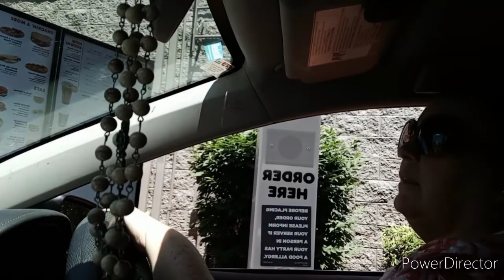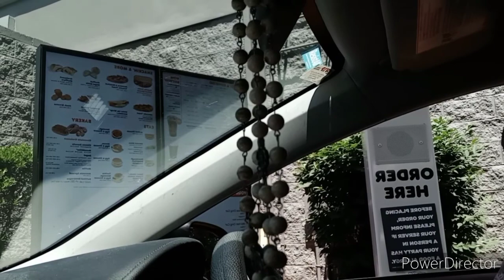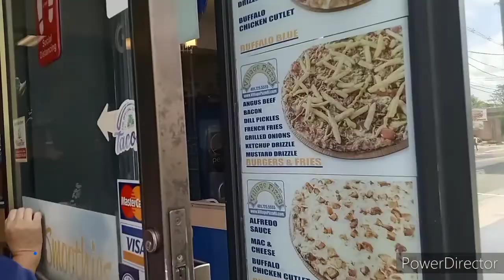My Sister's Softball Game!!